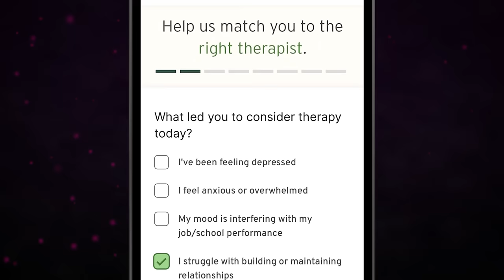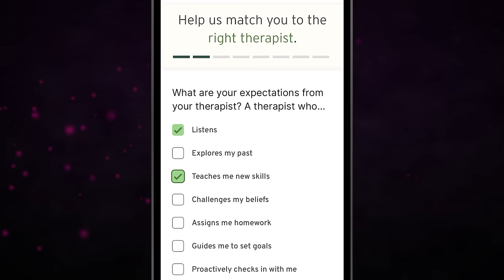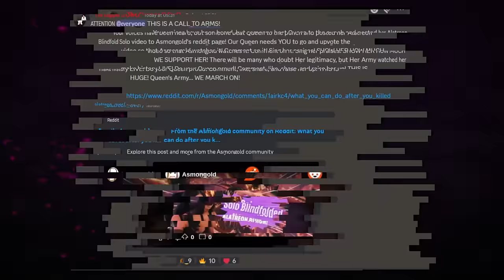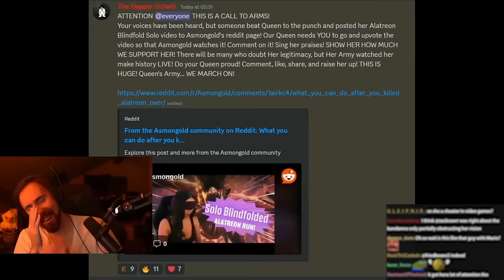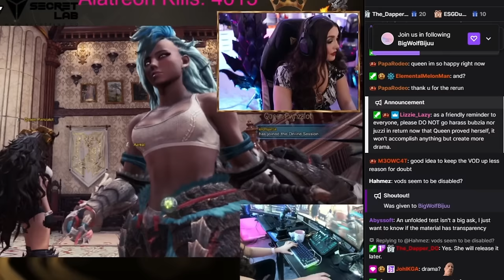The Worst Fake Blindfolded Speedrun Ever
Music
Vividity

Footage